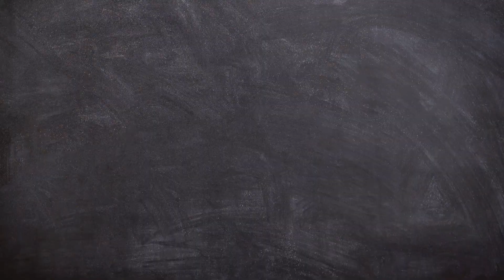Making Activated Charcoal and lemongrass soap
Watch me make activated charcoal and lemongrass soap

I provide tips and practical information to assist in cold process soap making. I appreciate you!